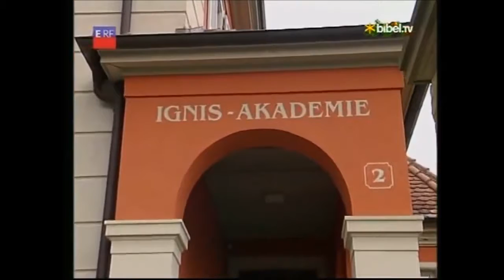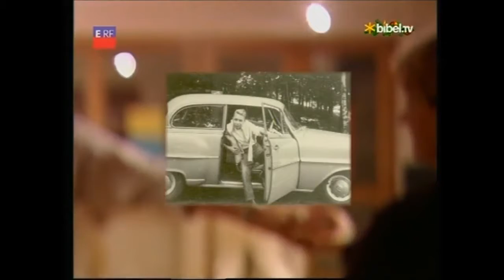Psychologe Esoterik Sekten Freie Liebe Christliche Psychologie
Psychologe in der Kriese. Hof mit Himmel.

Jesus lebt wirklich! Aber wie wird man Christ? Wie kann man bei Gott Rettung finden? Im Jahr 2010 erkannte ich denn Heiland und Retter und wurde ein Kind Gottes. Ein Lebenszeugnis vom wunderbarsten.

Psychologie und Theologie auf einen Nenner zu bringen - das ist das Ziel der biblisch-therapeutischen Seelsorge, kurz BTS. Orientiert am biblischen Menschenbild, möchte die BTS den Patienten.

Gedanken über die Liebe; von den wilden Zeiten bei Osho bzw. Bhagwan bis zur heutigen Zeit im Alter. Wolf Schneider hat den Connection-Verlag gegründet -

Okkultes bzw. esoterisches Gedankengut haben auch viele Christen negativ beeinflusst. Dieser Vortrag enthält praktische Tipps für alle Menschen die eine Le